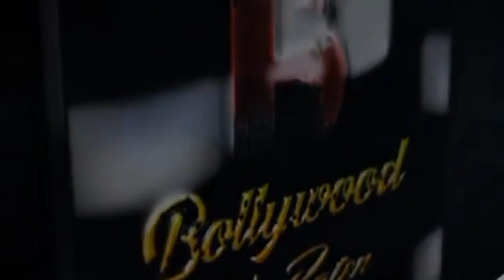Daler Mehndi, Mahesh Bhatt, Tarsem And Gurpreet At The Screening Of Punjabi Film Mastaney In Mumbai